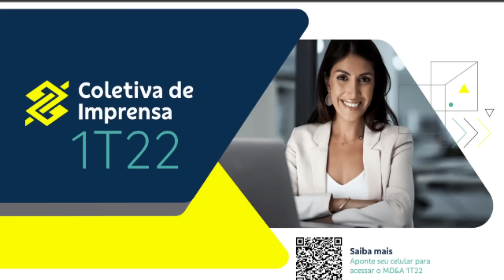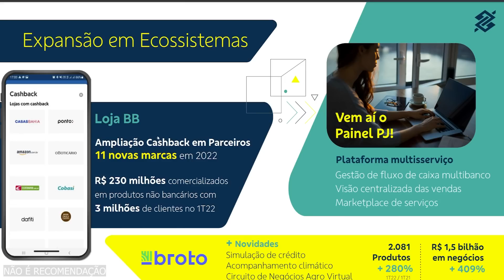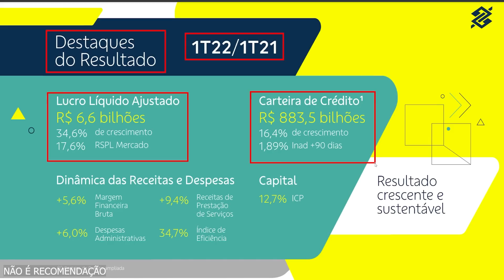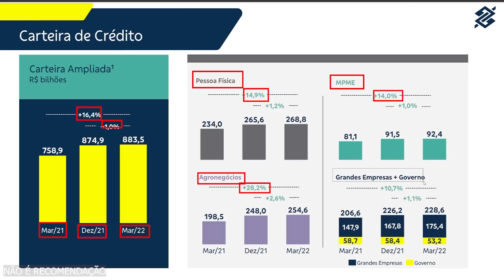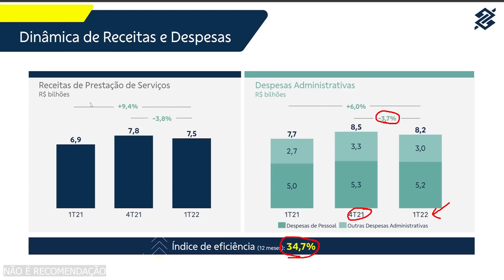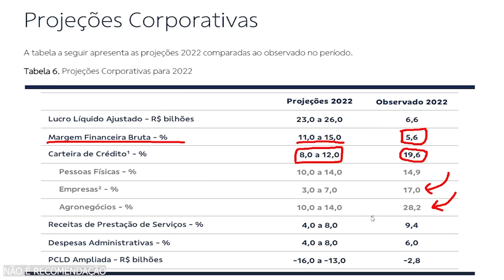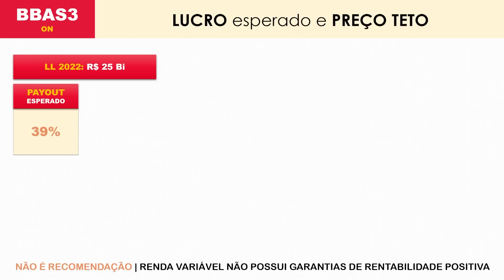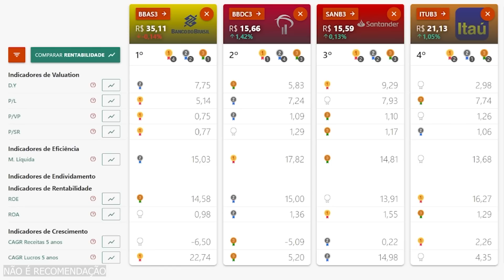BANCO DO BRASIL: LUCRATIVIDADE RECORD e pode pagar MAIS DIVIDENDOS em 2022 com as AÇÕES BBAS3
O Ativo Virtual vai fazer a análise das ações do Banco do Brasil buscando avaliar as ações BBAS3 inclusive considerando projeções e preço teto.

Também estamos fazendo a análise dos resultados do 1T22 onde a empresa obteve forte lucratividade e potencial para elevar seu pagamento de dividendos no ano de 2022 quando comparado ao ano de 2021.

Os dividendos são uma ferramenta importante para viver de renda passiva através de uma carteira de dividendos de ações baratas da bolsa de valores para todos os níveis de investidores, sendo de principiantes até avançados.

Desse modo é possível obter até dividendos mensais a depender da carteira de dividendos para viver de renda que será montada, que inclusive pode incluir boas ações para 2022. Podendo incluir Isa CTEEP dividendos, taee11, bbas3, bbse3, bbdc3, bbdc4, trpl4 e muitas outras.

A questão é montar uma estratégia de dividendo inteligente e, assim, ações que pagam dividendos de maneira constante ao longo de anos para garantir que vai ganhar dividendos das empresas selecionadas aumentando o dividend yield mensalmente.

Parte do conceito do dividendo preditivo do Ativo Virtual vem de ideias do grande investidor Luiz Barsi.

Tudo isso no Ativo Virtual apresenta no vídeo "BANCO DO BRASIL: LUCRATIVIDADE RECORD e pode pagar MAIS DIVIDENDOS em 2022 com as AÇÕES BBAS3".

📋 AGENDA 📋
➤ 00:00 INTRODUÇÃO
➤ 00:39 NOVO RECORD de lucros do Banco do Brasil
➤ 01:45 SOMENTE PARA INVESTIDORES DEDICADOS
➤ 05:45 DESTAQUES do 1T22 do Banco do Brasil
➤ 07:24 Análise fundamentalista dos Resultados do 1T22 do Banco do Brasil
➤ 12:27 ANÚNCIO DE DIVIDENDOS MAIS RECENTE DE BBAS3
➤ 13:28 Projeções Corporativas do Banco do Brasil (Guidance)
➤ 16:37 Histórico do Payout do Banco do Brasil
➤ 17:06 Preço teto de BBAS3
➤ 18:31 Comparação de indicadores fundamentalistas: BBAS3 x BBDC3 x SANB3 x ITUB3
➤ 20:39 INSCREVA-SE E AGRADECIMENTO AOS MEMBROS

🔖 DICAS DE VÍDEOS PARA INVESTIDORES 🔖

🔖 RECOMENDAÇÃO DE LIVROS PARA INVESTIDORES ATIVOS!🔖
📘 O Investidor Inteligente
📘 Faça Fortuna com Ações, Décio Bazin
📘 Ações Comuns, Lucros Extraordinários, Philip Fisher
📘 INVESTIDORES CONSERVADORES DORMEM TRANQUILOS
📘 O Padrão Bitcoin (Edição Brasileira): A Alternativa Descentralizada ao Banco Central
(Livro SENSACIONAL! Tenho a versão em inglês)
📘 A bola de neve: Warren Buffett
📘 Fundos de Investimento Imobiliário: Aspectos Gerais e Princípios de Análise